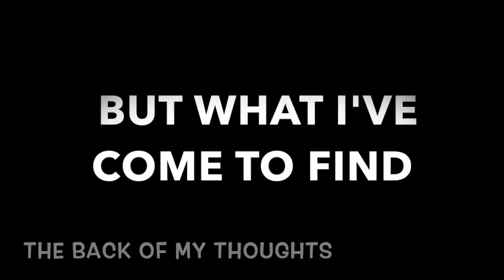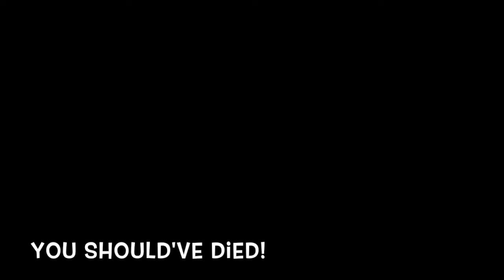Bald Eagle Shirt - Get in the van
Brett Roos- Instruments
Corey Striley- Guest Vocals